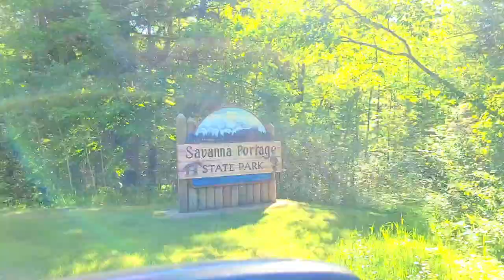SAVANNA PORTAGE STATE PARK | Minnesota Kayaking & Hiking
Minnesota has many beautiful state parks and we decided to do a day trip to Savanna Portage State Park! We went out on the water and enjoyed some kayaking on Loon Lake and Lake Shumway. Hiked the beautiful trails of Bog Boardwalk, the entire loop around Lake Shumway and the Continental Divide Trail. We even did a little kayak fishing, no luck but it was fun.

If you want to see more vlogs like this be sure to give this a thumbs up!

Xoxo

Jeanie

• Carbon Fiber Trekking Poles
• Osprey Daylite Backpack
• Mini First Aid Kit for hiking